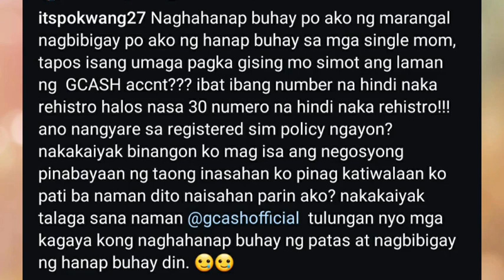Pokwang, emosyonal ng malimas ang laman ng Gcash; Gcash, naglabaa ng pahayag!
Comedian Pokwang was emotional in her  disappointment over unauthorized transfer of her money in digital wallet Gcash.

Gcash in official statements reached out to thoae affected by their reconciliation process.